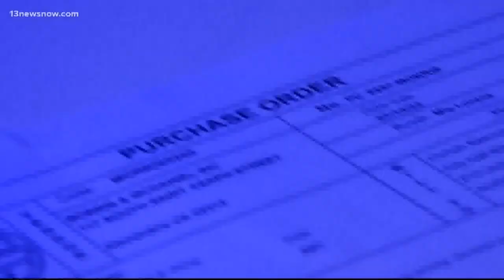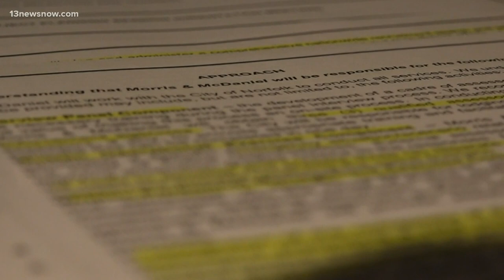4 months after Norfolk Police Chief Larry Boone retired, city chooses firm to find his replacement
Thursday, a spokeswoman said Morris & McDaniel Management Consultants will be helping Norfolk find its next "top cop."